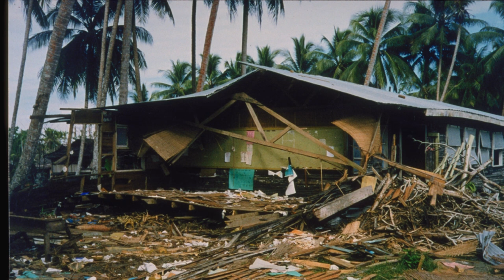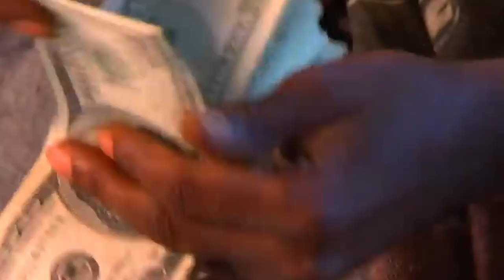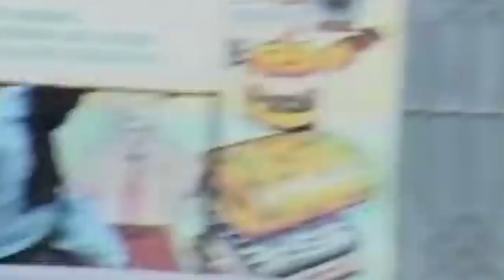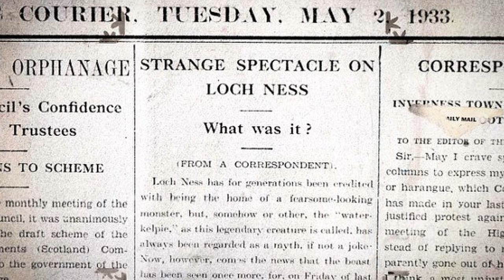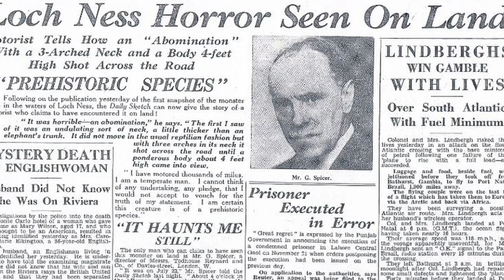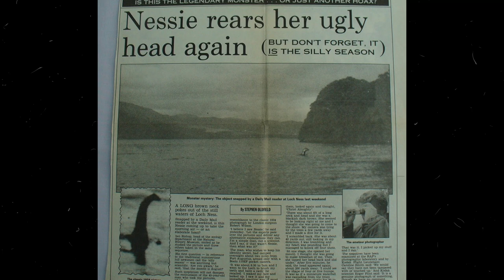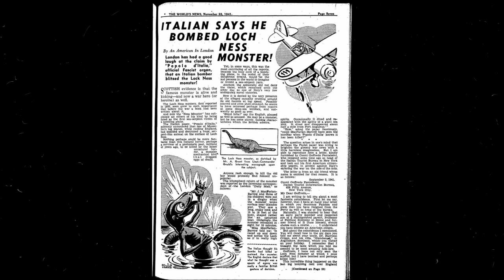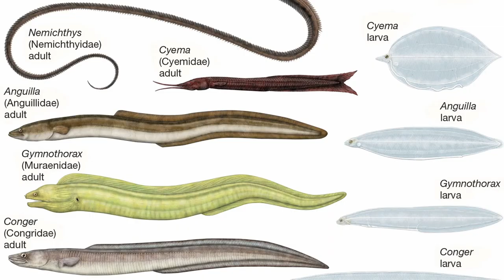Ocean Is Way Scarier Than You Think... Here's Why.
"Brace yourselves for a tidal wave of excitement in today's epic adventure! 🌊 We kick off with a powerful exploration of the 10 most monumental tsunamis in history, diving into their causes, impacts, and the awe-inspiring power of nature. From these towering waves, we set sail into the world of notorious pirates and maritime legends.

Join me as we unravel the daring escapades of Somali pirates and iconic figures like Black Beard and Anne Bonny. But our voyage doesn't stop there - we'll also delve into the mythical depths to encounter sirens, the Kraken, and the elusive Loch Ness Monster.